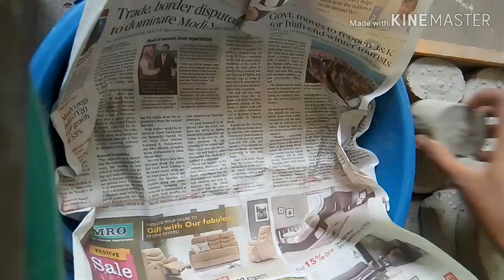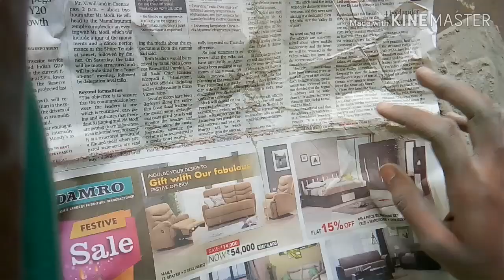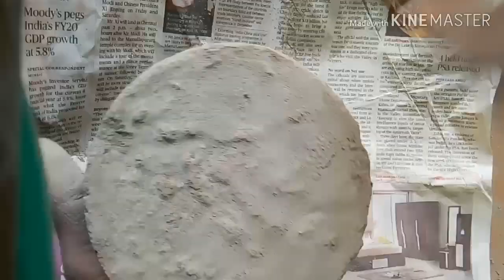cement+sand crumbling on news paper water mix